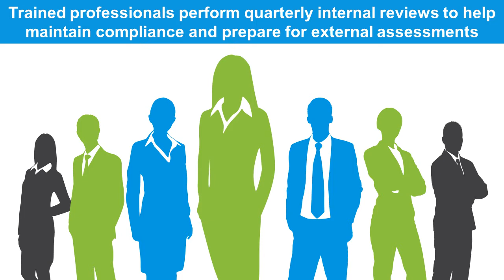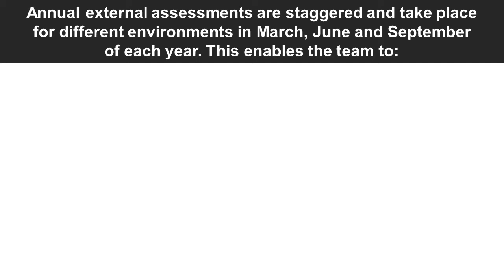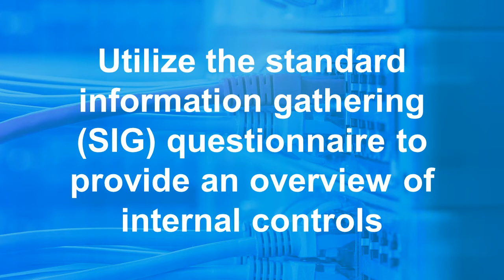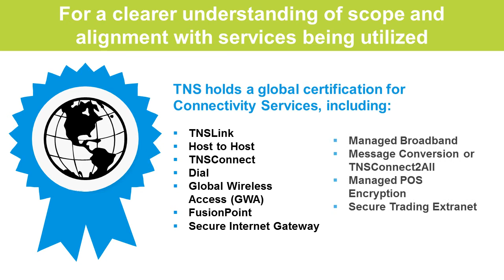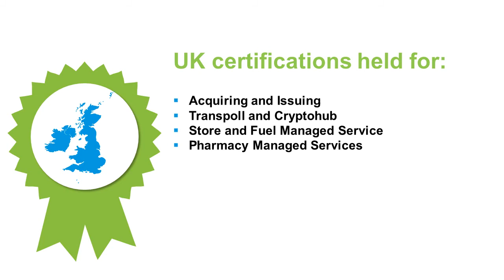PCI DSS Compliance – A Complex but Achievable Aim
Complying with the latest version of the PCI DSS may seem like a daunting task, but working with a partner who is a level 1 PCI DSS certified service provider can help reduce this burden and the scope of your own compliance. This short video explores compliance procedures and TNS’ strategy to tackle this complex and evolving standard